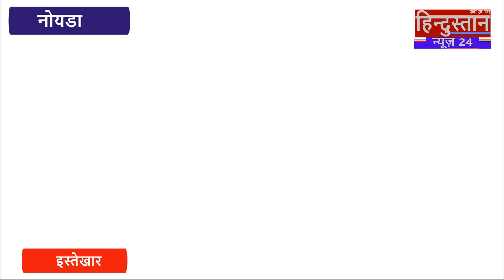रील बनाने के लिए पेट्रोल से धो रहा गाड़ी, बर्बाद कर रहा पेट्रोल, VIDEO हुआ वायरल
उत्तर प्रदेश के नोयडा का एक वीडियो तेजी से सोशल मीडिया पर वायरल हो रहा है। जहां एक वुजुर्ग पेट्रोल से कार को धुलते नजर आ रहा है। अब लोग वुजुर्ग पर कार्रवाई की मांग कर रहे हैं। ये विडियो नोयडा की बताई जा रही